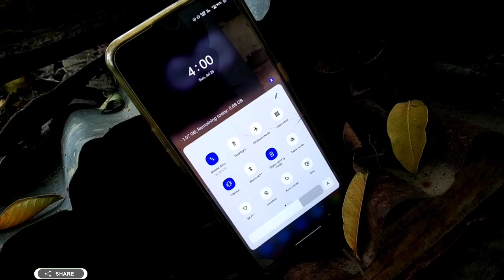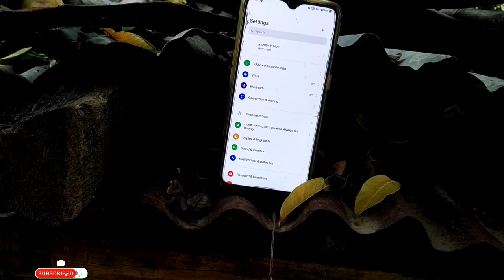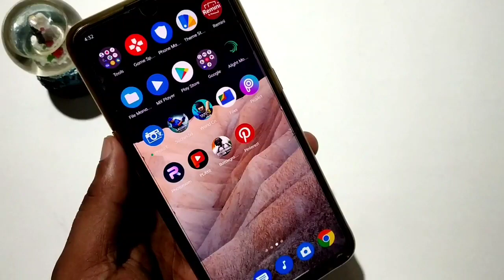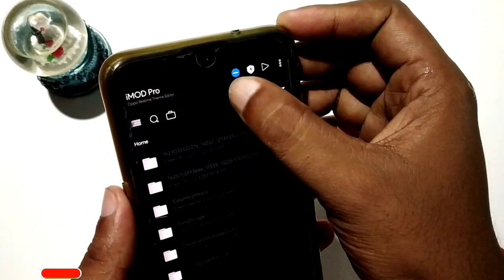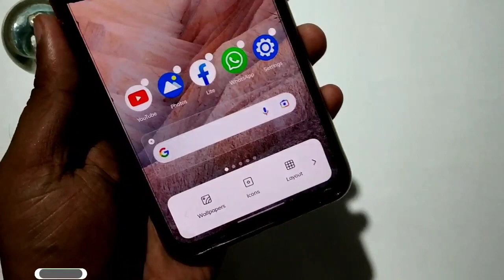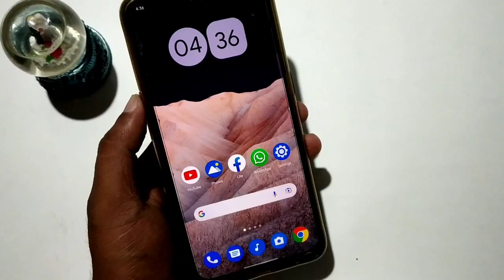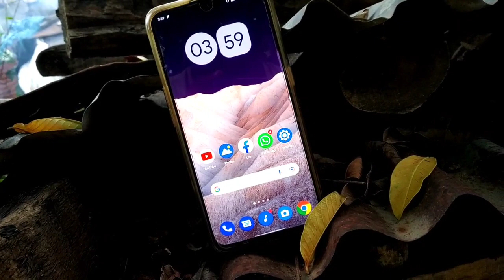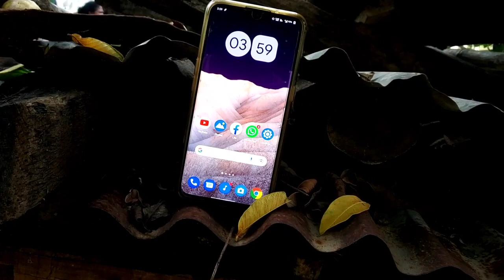Android 12 theme For Realme and Oppo devices |How to install Android 12 Any device without Root 🔥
🌿🌿West Bengal 🌿🌿

                               🌻🌻 [ India ]🌻🌻

best theme for Realme UI
May 2021 new theme for Realme and Oppoandroid 12 theme for realme
android 12 theme for oppo
android 12 theme for coloros
realme ui new themes
stock android theme for realme phone
Android 12 theme for realme
realme themes
realme theme new
realme new theme
theme for realme
realme UI theme
theme for realme UI
New theme for realme UI
Realme new theme Android 12 download link
Android 12
DragonTeachNew